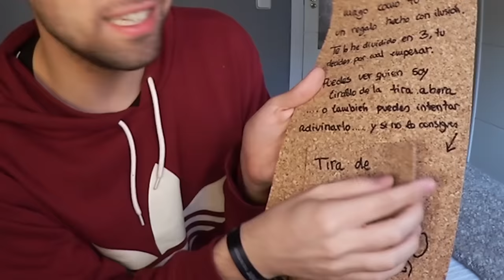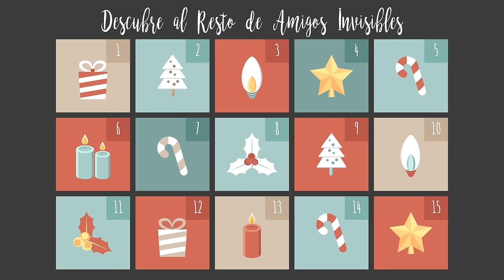AMIGO INVISIBLE INESPERADO! AmigoInvisibleYT | Uy Albert!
¡Sigue la cadena del AmigoInvisibleYT para descubrir todos los regalos!

UY!

También podéis seguirme por:

• Vine: UY.Albert
• UpClose: UyAlbert

UY ALBERT!
Apartado de Correos 17015
28080 Madrid (España)